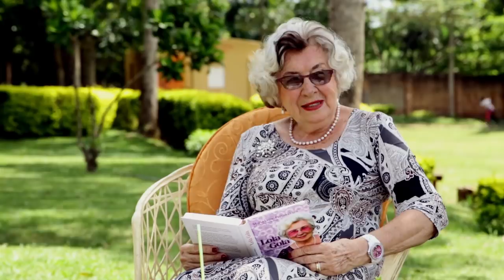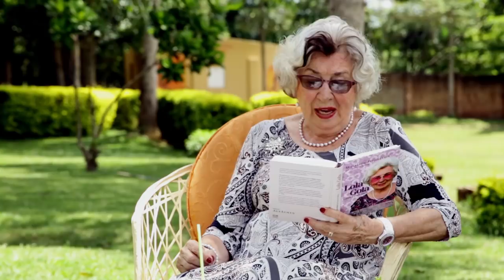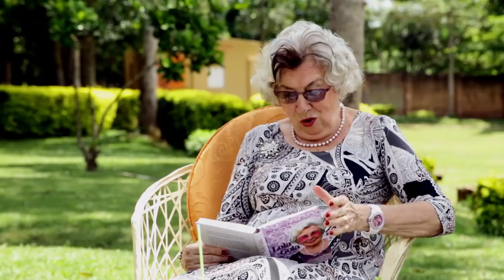Maria L. Prean - Geben (Teil 1)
Bist du ein Geber oder Konsument? Gott will unser Herz auf das ausrichten, was wirklich wichtig ist. Und: Es gibt sogar einen Schlüssel zum (nicht zuletzt finanziellen) Segen, worauf Gott Sein Wort gegeben hat.